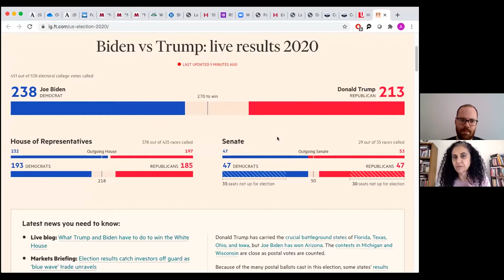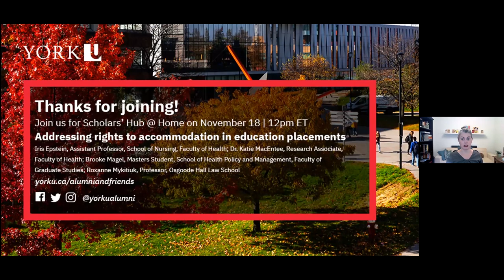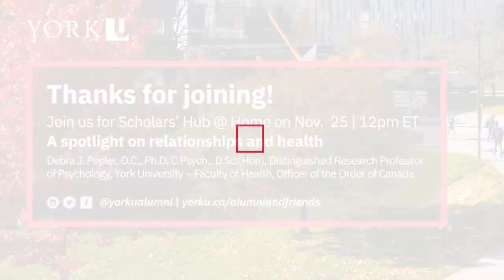Scholars' Hub @ Home: Claim the vote, claim the country: On the question of 2020 US elections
Claim the vote, claim the country: On the question of 2020 US elections
Adam Churchard, PHD Candidate, Politics, LA&PS; Dr. Anna Agathangelou, Professor, Department of Politics, Faculty of LA&PS

Amidst the global COVID-19 pandemic and nationwide protests over police brutality and racism, the US is holding its elections. America’s democratic infrastructure is under unprecedented strain as it attempts to hold a federal election largely through mail-in ballots, while incumbent President Donald Trump continues to make unsubstantiated claims of mass voter fraud and refuses to commit to accepting an election loss. This presentation will examine how the US political system functions, and reflect on the US presidential election, its implications for Canada and the world.

Adam Churchard is a PhD Candidate in the Department of Politics. His research focuses on international relations, US electoral politics, and growing concerns over election security in the US and around the world. Anna M. Agathangelou is a professor in the department of Politics at York University and the editor of Time, Temporality and Violence in International Relations: (De) Fatalizing the present and Creating Radical Alternatives (with Kyle D. Killian) (Routledge 2016) and the author of Transforming World Politics: From Empire to Multiple Worlds. (Routledge 2009).